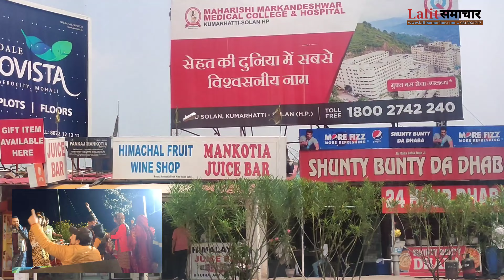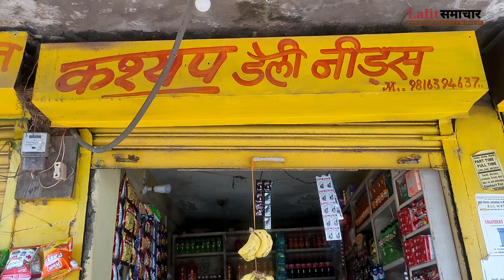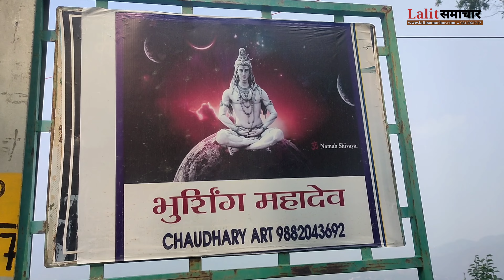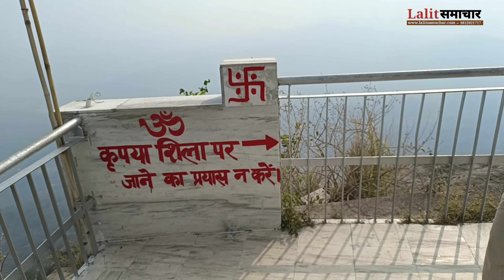भुरेशवर महादेव जी मंदिर दर्शन ।l और जानिए मन्दिर का इतिहास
भुरेशवर महादेव मंदिर दर्शन । और जानिए मन्दिर का इतिहास

बम बम भोले स्वर - गायक पंकज धीमान